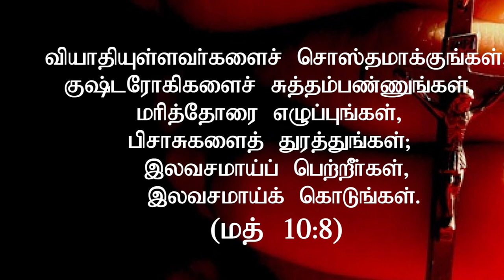" தேவனுடைய நியாயத்தீர்ப்பு" (HD) Aug 24th 2021 Today's Promise with Bro.D.Jestin (DD2376)